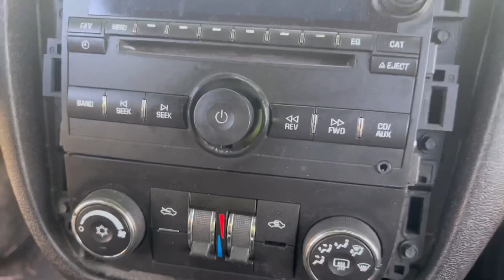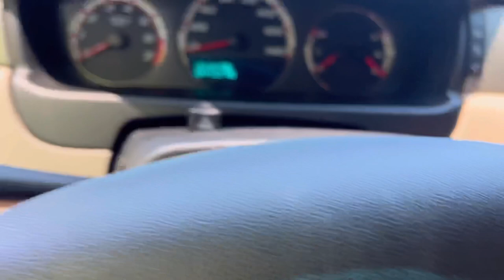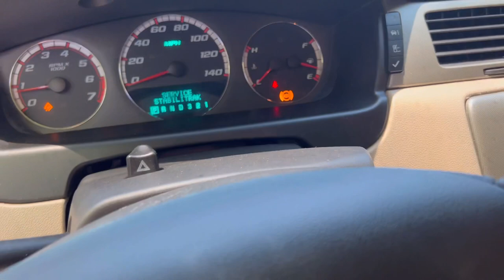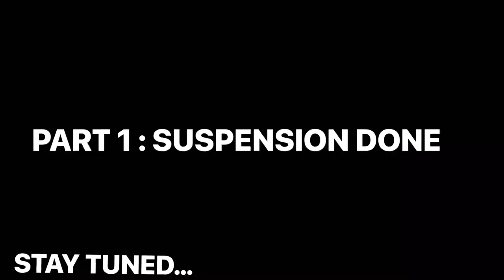REBUILDING MY WRECKED CAMMED IMPALA SS BACK TO NORMAL PT.1